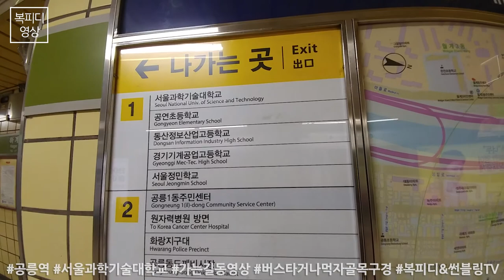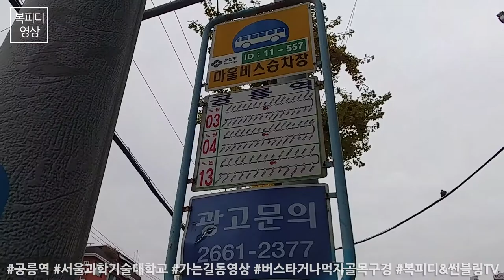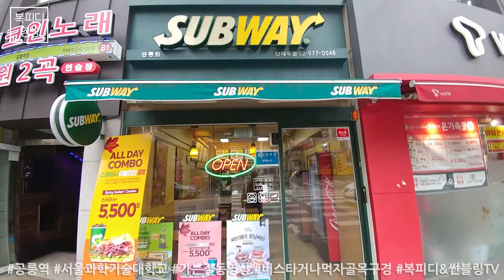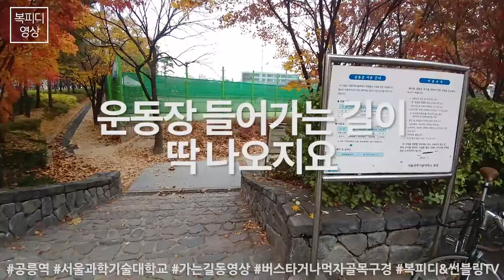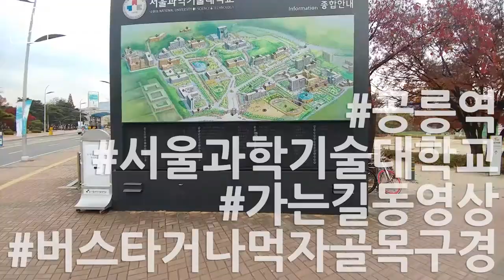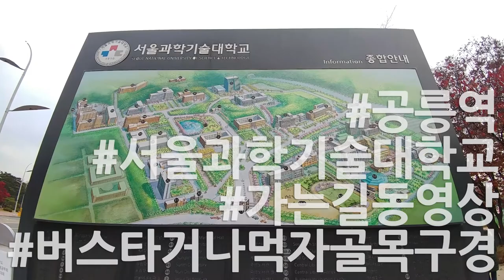공릉역에서 서울과학기술대학교 가는 법 (공릉동,동영상,버스타기,먹자골목 구경,노원떡볶이수요미식회,V20,쪼매매운떡볶이,복피디TV)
공릉역에서 서울과학기술대 가는 법
두번째 방법

버스 타고 가거나
먹자골목 구경하며 걸어가 봅시다.

가다보면
수요미식회에 나온 노원 떡볶이 '쪼매 매운 떡볶이'가 나와요~